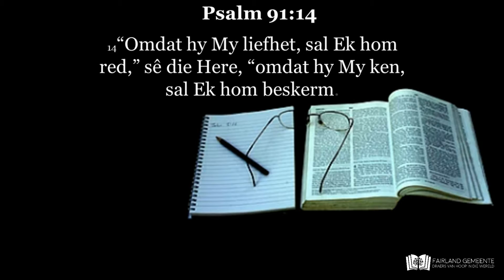Woord Oordenking - 16 Aug 2021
Die Here sal jou en my beskerm